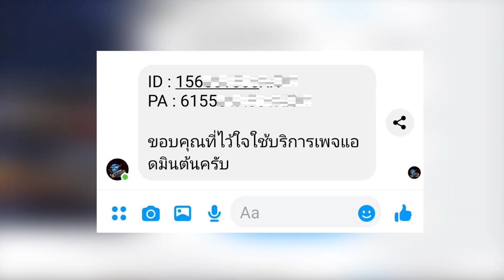RoV - Violet เดอะแบก 40%Damage!!